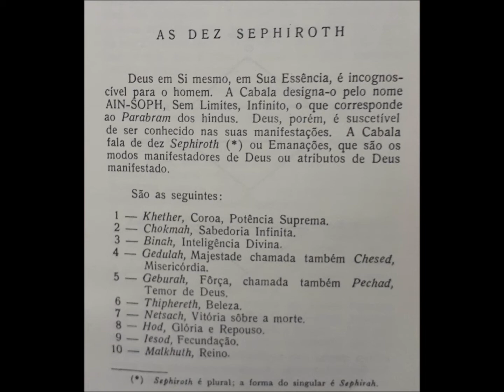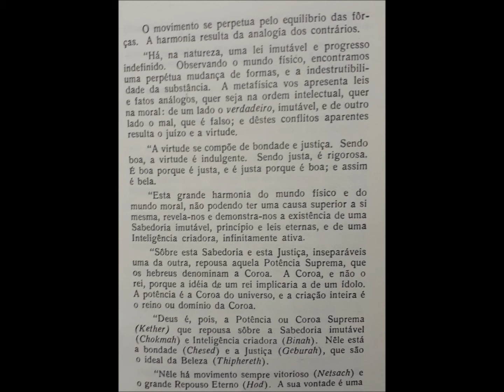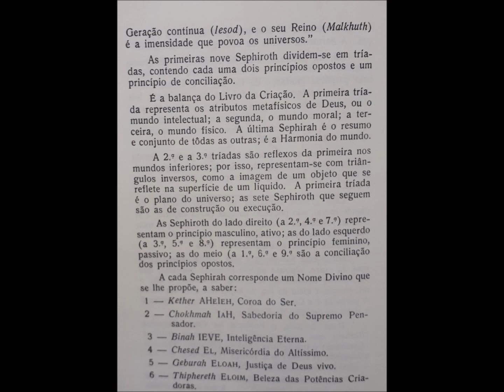As Dez Sephiroth | Cabala Francisco | Valdomiro Lorenz